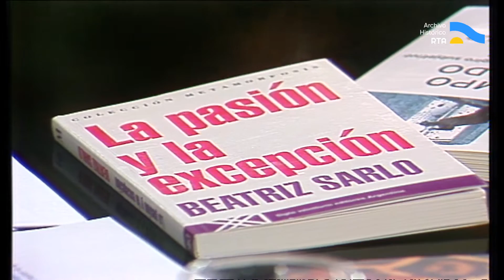AV-5767 Los siete locos [Noemí Ulla, Beatriz Sarlo, Angélica Gorodischer, Carlos Gorriarena]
En esta emisión, Cristina Mucci entrevista a las escritoras Noemí Ulla, Beatriz Sarlo y Angélica Gorodischer y al artista plástico Carlos Gorriarena. Ulla presenta su libro “Una lección de amor y otros cuentos” y comenta sobre un trabajo que presentó en el Congreso de la Lengua de ese año. Por su parte, Sarlo analiza el concepto de memoria y critica la utilización de la primera persona, desde la perspectiva de su último libro “Tiempo pasado. Cultura de la memoria y giro subjetivo. Una discusión”. También hace un minucioso análisis sobre el mal manejo de parte de los funcionarios de instituciones tan prestigiosas como el Teatro Colón, la Biblioteca Nacional y la Universidad de Buenos Aires, y el rol que los intelectuales deberían tener ante esta problemática. Continuando con el debate de la utilización de la primera persona para escribir, y con motivo de la presentación de su último libro “Tumba de jaguares”, Angélica Gorodischer describe la estructura de su novela y expone su perspectiva sobre el trabajo de escribir literatura. Para concluir, el artista plástico Carlos Gorriarena abre las puertas de su taller para mostrar algunas de sus obras y hablar de cómo fue tener a Antonio Berni como maestro en la pintura.